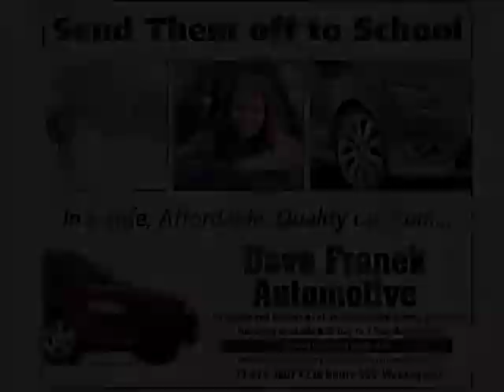2-1-13 Bergen Catholic-Pope John Ice Hockey